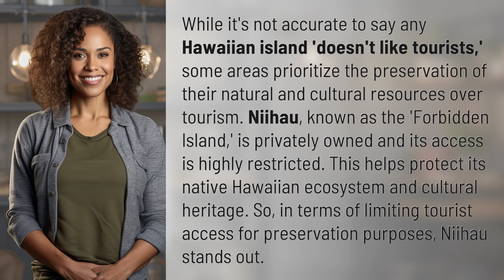Which Hawaiian island doesn't like tourists?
Why Niihau Doesn't Like Tourists 👉 Niihau's Stance 👉 Learn why the 'Forbidden Island' of Niihau limits tourist access to preserve its native Hawaiian ecosystem and cultural heritage.

Laura S. Harris (2024, April 4.) Which Hawaiian island doesn't like tourists?
    🌐 AskAbout.video